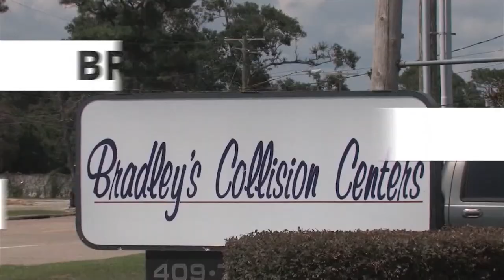Jeff Bates Sleeping In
Jeff Bates performs "Sleeping In" at King of the Road Productions in Beaumont, Texas!